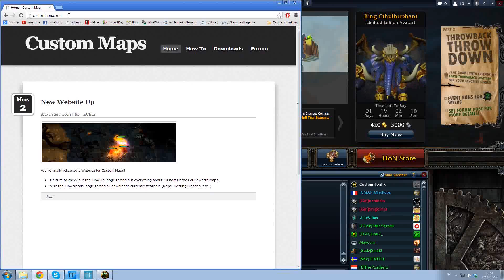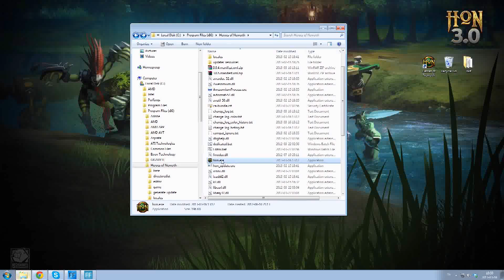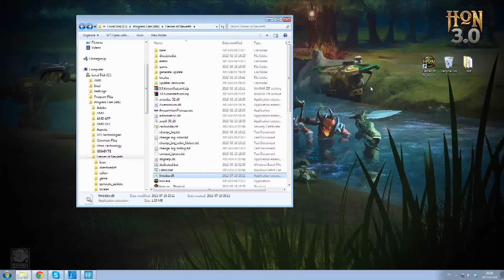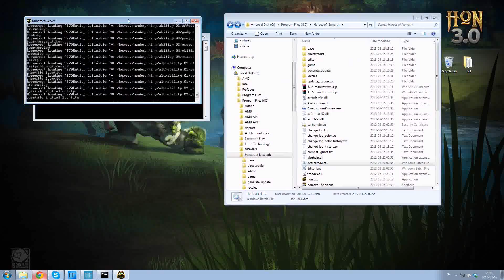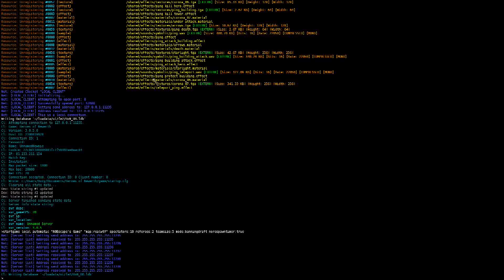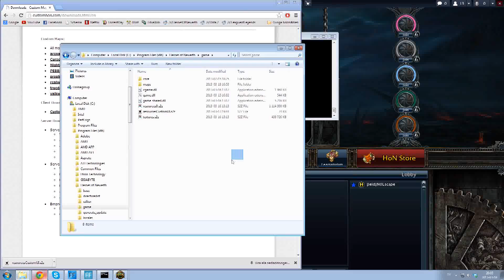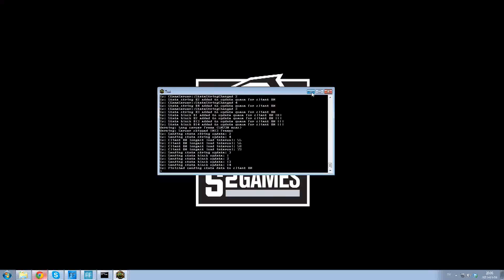How to Host Your Own Custom Map Server in HoN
Follow the instructions in the video.

If you want to copy paste, here are some useful stuff:
C:\Program Files (x86)\Heroes of Newerth
startgame local_automatic "TheNameofYourServer" "map:valkwars13" spectators:10 referees:2 teamsize:5 mode:banningdraft

just replace anything if you'd like to change the map for instance

or use the customUI found on the customhon website